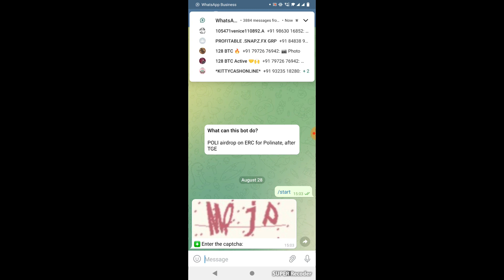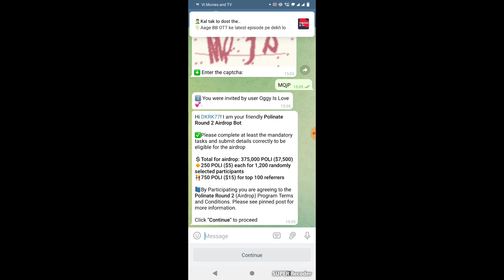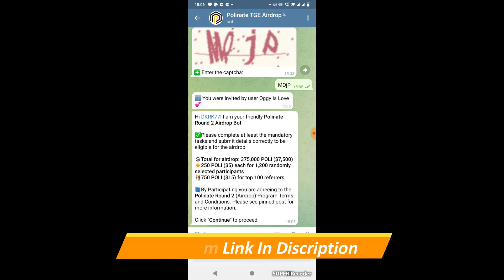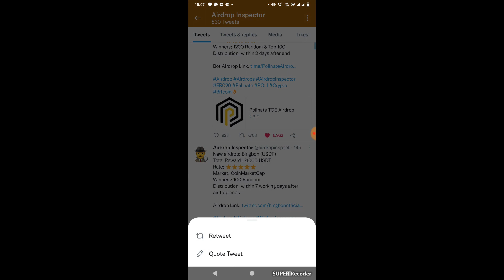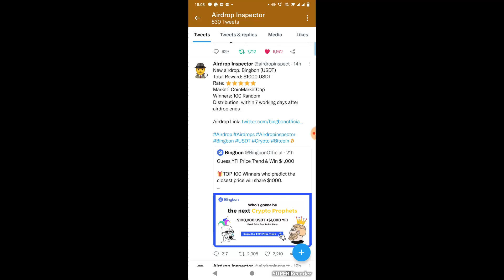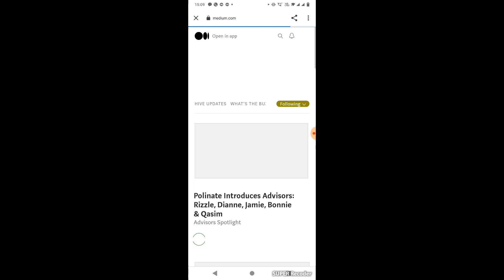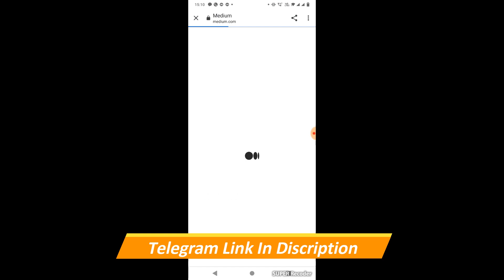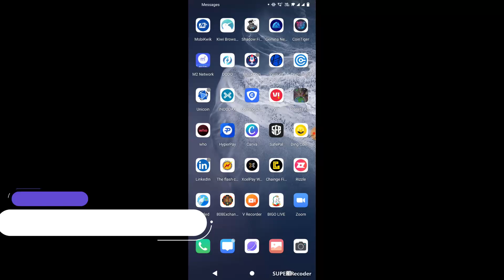Polinate Token Airdrop || How to participate in the airdrop to recieve 250 Poli tokens